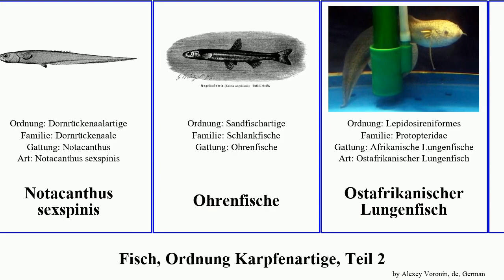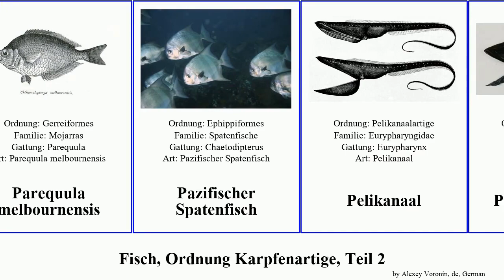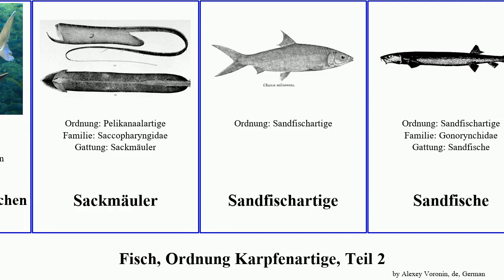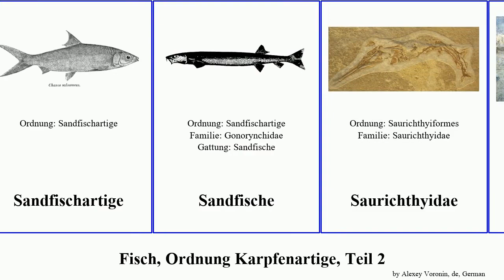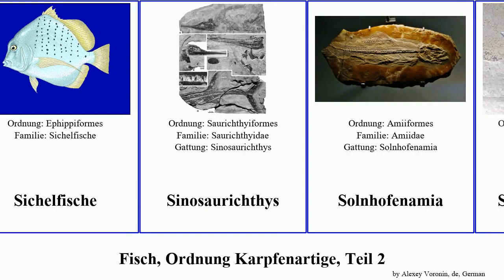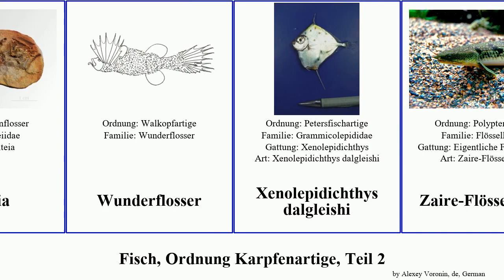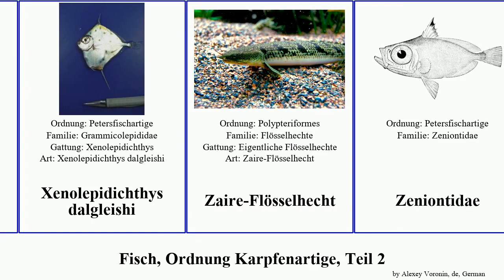Fisch, Ordnung Karpfenartige, Teil 2 lungenfisch fish eos alta australis laevis sinensis nebulosa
Fisch Ordnung Karpfenartige, Teil 2.
fish of Order Miscellaneous, Part 2, language: de.

Malingichthys
Megacoelacanthus
Milchfisch
Milchfisch
Mojarras
Mondauge
Mondaugen
Mondfisch
Mondfische
Myxine
Myxine australis
Nil-Flösselhecht
Notacanthus chemnitzii
Notacanthus sexspinis
Ohrenfische
Ostafrikanischer Lungenfisch
Osteorachis
Palaeoniscum freieslebeni
Parequula melbournensis
Pazifischer Spatenfisch
Pelikanaal
Pelikanaalartige
Perleidiformes
Perleidus
Petersfisch
Phanerosteon
Piratenbarsch
Platyrhina sinensis
Platyrhinoidis triseriata
Potanichthys xingyiensis
Pristigenys
Pristigenys serrula
Pristigenys alta
Pterothrissus gissu
Ptycholepididae
Quastenflosser
Rhabdoderma
Rhombichthys
Rhynchobatus djidensis
Rhynchobatus laevis
Rhynchobatus luebberti
Rotmäulige Walkopffische
Rundkopf-Fledermausfisch
Rundkopf-Geigenrochen
Sackmäuler
Sandfischartige
Sandfische
Saurichthyidae
Saurichthys
Schlanker Sonnenfisch
Schlankfische
Schleimaale
Schlinger
Schmuck-Flösselhecht
Schmuck-Kofferfisch
Sechskiemer-Sägehai
Sechskiemer-Sägehaie
Senegal-Flösselhecht
Siamesische Saugschmerle
Sichelfische
Sinosaurichthys
Solnhofenamia
Sorbinichthyidae
Sorbinichthys
Spatenfische
Speoplatyrhinus poulsoni
Sphenodus
Spindelschmerlen
Spitzkopf-Fledermausfisch
Spitzschwanz-Mondfisch
Stachelmakrelenverwandte
Stechrochenartige
Stethopristes eos
Strunius
Stummelschwanzaale
Stumpfnasen-Sechskiemerhai
Stylephorus chordatus
Südafrikanischer Kragenhai
Südamerikanischer Lungenfisch
Teoichthys
Tiefseequappen
Tropischer Sägehai
Typhlichthys subterraneus
Uarbryichthys
Varasichthys
Wadeichthys
Walkopfartige
Westafrikanischer Lungenfisch
Whiteia
Wunderflosser
Xenolepidichthys dalgleishi
Zaire-Flösselhecht
Zeniontidae
Zenopsis nebulosa
Zeus
Zhongjianichthys
Äthiopischer Lungenfisch